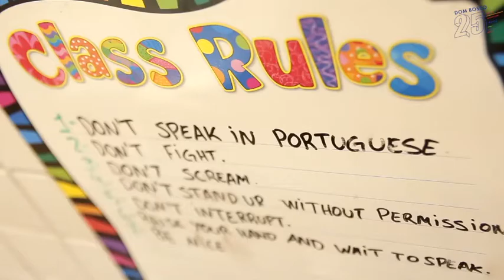Bilingue e High School Colégio Dom Bosco São Paulo